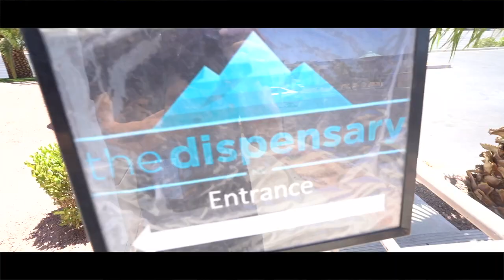GUESS THAT NUMBER 2?!? (HUNI BADGER)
Tyler stops by The Dispensary to play a game with the budtenders.

Follow 🍯Huni Badger🍯

Use our hashtags to be featured!